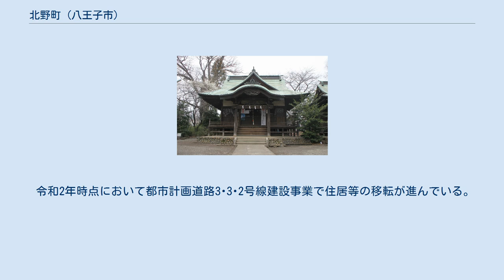北野町 (八王子市)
日本 」 東京都 」 八王子市 」 北野町 (八王子市) 北野町（きたのまち）は、東京都八王子市の地名。
丁番を持たない単独町名であり、住居表示未実施区域。
郵便番号は192-0906（八王子南郵便局管区）。
 八王子市東部に位置する。
浅川と湯殿川に挟まれ京王線、中央線、横浜線、八高線に囲まれた街である。
住宅と工場などが混在している。
卸売市場や物流センターが多くあり物流拠点になっている。
また東部には北野工業団地がある。
 東で大和田町・長沼町・日野市西平山、西で子安町、南で打越町、北で明神町と隣接する。
 住宅地の地価は、2014年（平成26年）1月1日の公示地価によれば、北野町535番26の地点で17万8000円/m2となっている。
 天満社（北野天満宮）が鎮守であったことに由来している。
 2017年（平成29年）12月31日現在の世帯数と人口は以下の通りである。
 京王電鉄京王線北野駅が最寄り駅である。
北部は八王子駅を利用するのが通常。
 他に駅は無いがJR中央線、横浜線、八高線が通っている。
 令和2年時点において都市計画道路3･3･2号線建設事業で住居等の移転が進んでいる。